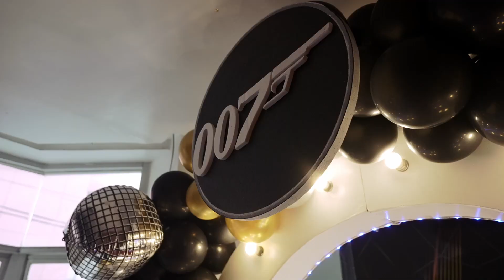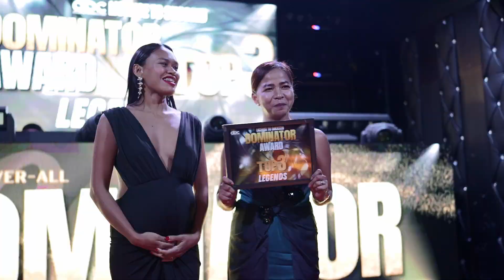Diamonds Business Club 1st Anniversary Celebration "License to Succeed" James Bond Theme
The spectacular celebration of Diamonds Business Club! Members gather under the glittering lights to honor success, ambition, and the pursuit of excellence. An unforgettable evening filled with inspiration, innovation, and the celebration of the extraordinary.
The theme is "License to Succeed." In a world where brilliance and determination converge, the Diamonds Business Club is your gateway to a world of limitless possibilities. It's not just a club; it's a license to soar to new heights, a license to your PEAK LIFE!